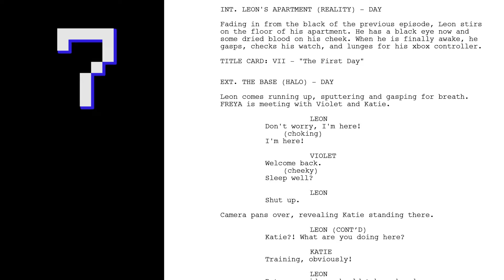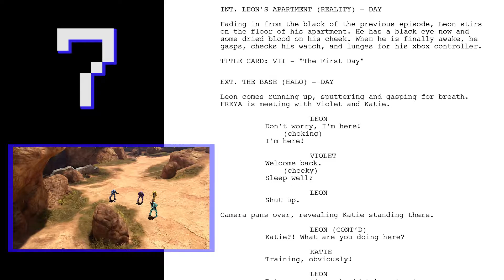Script to Screen - Team JINJA (Level 07)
In this episode of Script to Screen, we take a look at Level 7 of Team JINJA.

Forced to deal with his new roommate, Leon and Katie attempt to assimilate into Team JINJA.

Team JINJA is a hybrid series featuring live-action and machinima. The series follows the misadventures of Leon as he attempts to discover what happened when his dead mentor shows up in his favorite video game.

Cast:
Leon Pollard - Jordan Lagana
Violet Winters - Emily Draughon
Katie Baron - Katie Williams
Titus - John Brasington
FREYA - Sara Berryman

Pixel Art by Noah Hopkins

Theme Song written and performed by Aly Lagana and Matthew Rubic
Theme Song produced by Austin Rubic